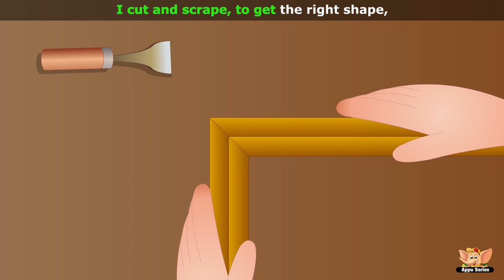Carpenter - Rhymes on Profession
Carpenters are the craftiest of the lot! They can carve anything out of wood! Doors, windows, cabinets, spoons, ladles, you name it! There are so many things that they can make. Listen to this song, to know more about what else they make!